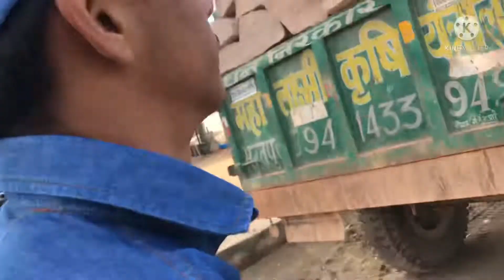Sarkar Ne Moh Kar Dii😝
My Instagram is (AbhiiTheRiderVlogs)

Hit like.

Lost of ❤️.